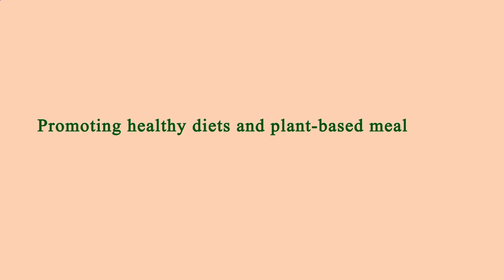Locate Restaurants Near Me - Local Restaurants Close to Me - Manhattan 10006, New York County, NY US